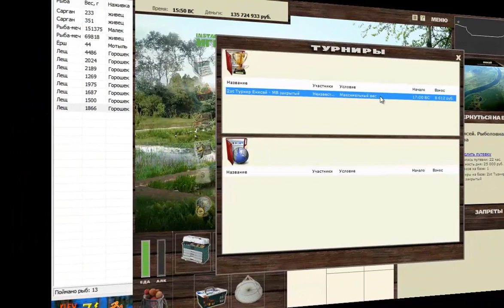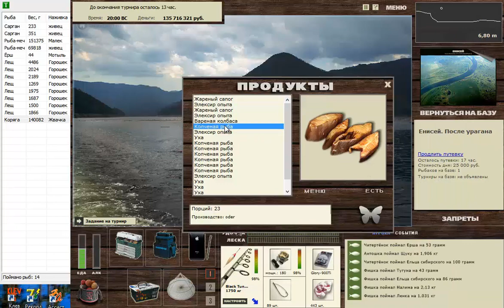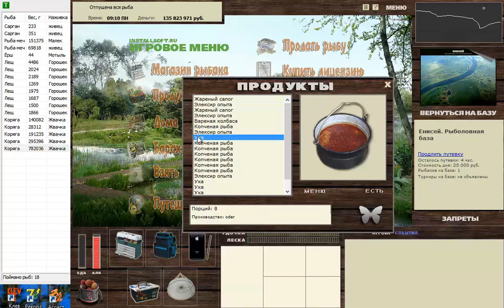Енисейская коряга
Турнир МВ на Енисее в игре РР 3.7.4 Installsoft Edition - лучшем симуляторе рыбалки.